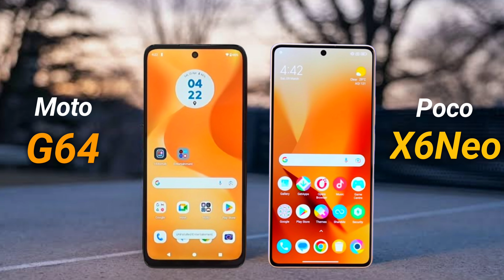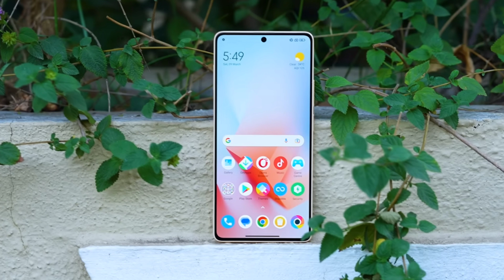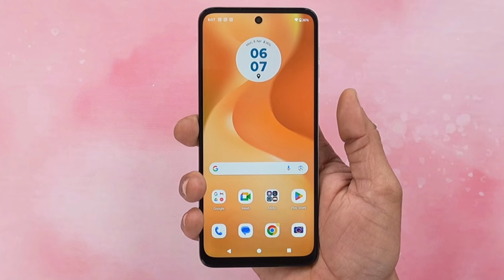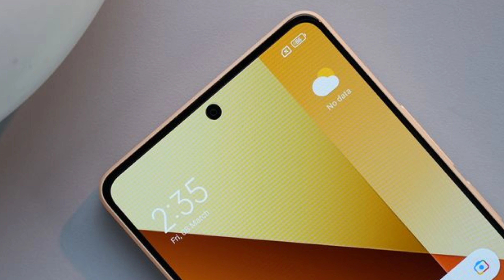Moto G64 5G vs Poco X6 Neo 5G Comparison | KAUN SA LE🤔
moto g64 vs poco x6 neo
poco x6 neo review
poco x6 neo 5g vs moto g64 5g
moto g64 vs poco x6 neo comparison
motorola g64 5g vs poco x6 neo
realme p1 vs poco x6 neo vs moto g64
poco x6 neo vs moto g64 comparison
motorola g64 5g vs poco x6 neo comparison
motorola g64 5g vs poco x6 neo camera comparison
poco x6 neo 5g vs

Realme 12x 5G Vs Moto G54 | Kaun Sa Le ?🤔 | Realme 12X vs Moto G54 | realme 12x 5g vs moto g54 5g

iQOO Z6 lite 5G vs Moto G34 5G | Moto G34 vs iQOO Z6 Lite | Moto G34 5G vs iQOO Z6 Lite 5G |Moto G34

Best Budget 5G Phone Under ₹12,000 in2024| Moto G34 vs Realme Narzo 60X|Realme Narzo 60x vs Moto G34

Realme P1 5G vs Moto G54 5g | Kaun Sa le🤔 | Realme p1 vs moto g54 | Moto G54 vs Realme P1 | Tech Vij

Moto G34 vs Samsung F14 5G | Samsung F14 vs Moto G34 5G |Best 5G Phone Under 15000 in 2024 |Moto G54

ABOUT CHANNEL Tech vij is all about technology and you will get only tech content in this channel mostly. We love smartphones so you will find most of our videos are on Smartphones, So if you are also tech lover then what are you waiting for?

Category
Science & Technical